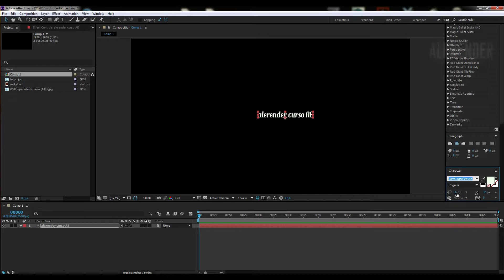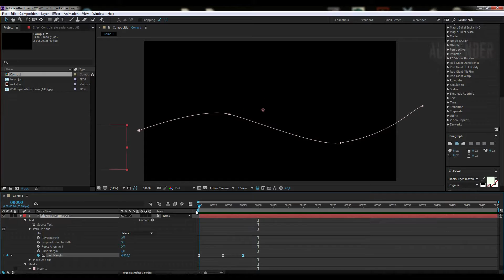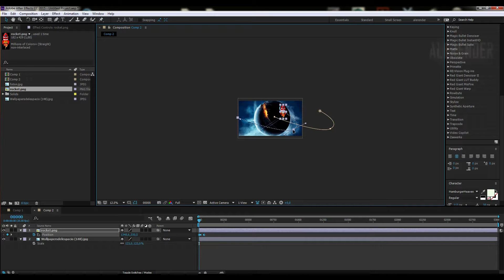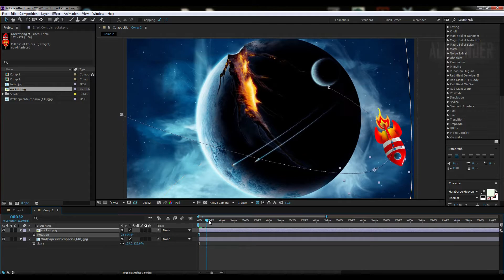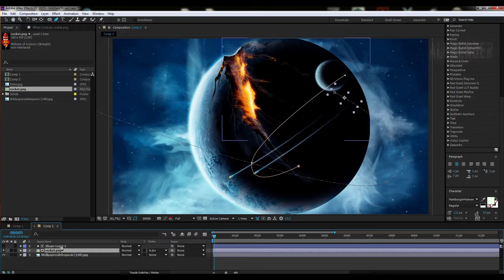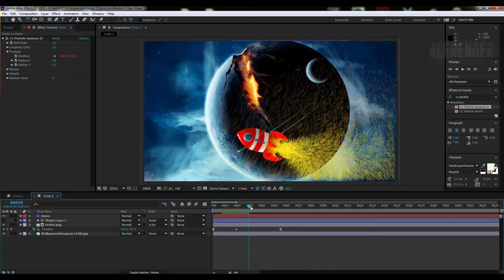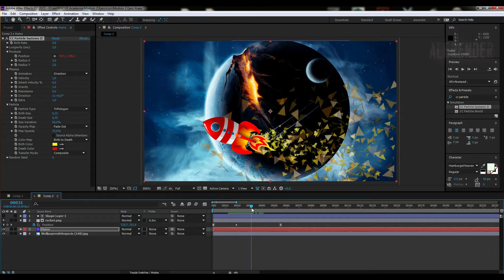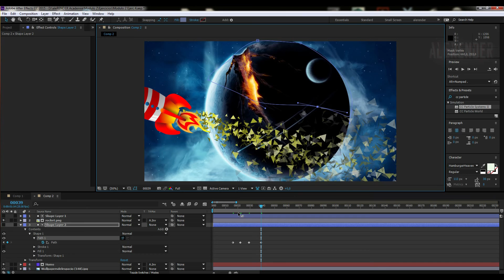Curso After Effects - Formas y Máscaras - Módulo 2 Tutorial 4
Creación de Formas y Máscaras y su diversos usos para diseños gráficos animados e imágenes en video